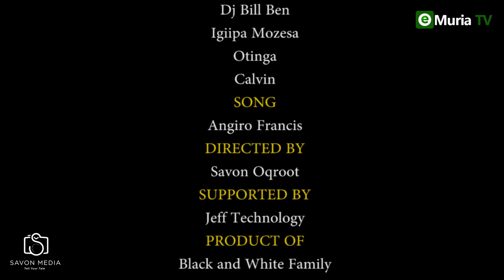Dolopiiko recieves bad news worth celebrating